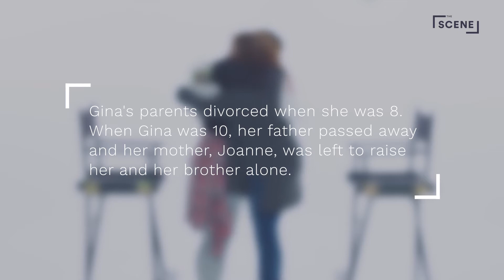感謝母親的貢獻！女兒寫信大潰堤｜Vogue Taiwan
母親節雖然悄悄過去，但對母親的感恩卻是永遠必須的！女兒親自寫信感謝母親長久以來的支持與貢獻，家是永遠的避風港！快快回家跟母親說聲我愛妳吧～

【 其他熱門主題推薦 】
【更多VOGUE TAIWAN】
LINE：voguetaiwan